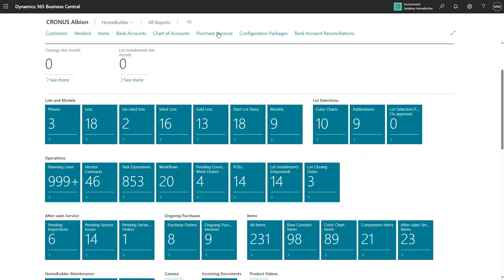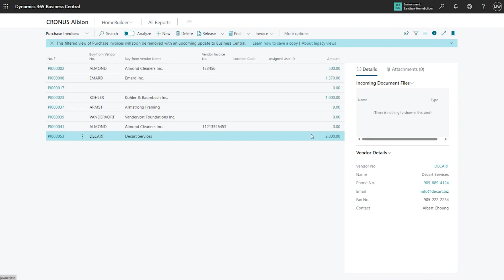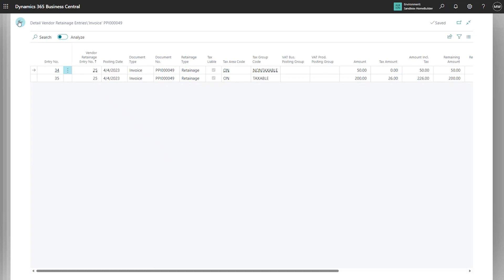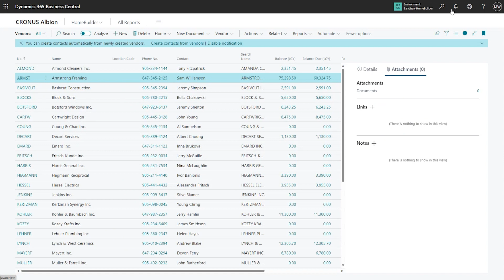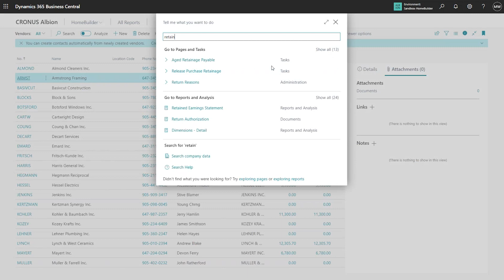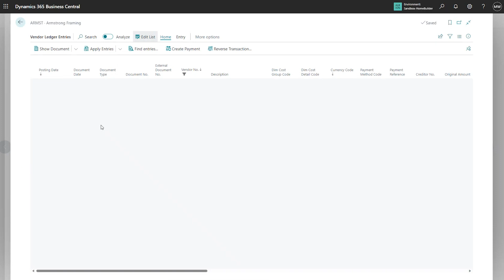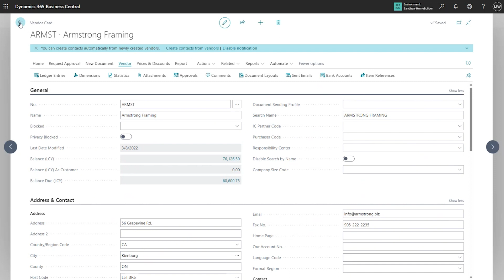HomeBuilder | Retainage (Holdbacks) | Processing and Purchase, Viewing Entries, and Reporting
Retainage Video | Processing and Purchase, Viewing Entries, and Reporting

In this 'How-To' video, learn how processing, purchasing, viewing entries, and reporting works in the Retainage (Holdbacks) app.

**Retainage (Holdbacks) is a tool for Accountants, not just home builders!

Home Builder is enterprise software for residential production builders. Keep data under control and reports at the ready.

HomeBuilder automates and streamlines the day-to-day operational functionality you need to plan and manage your business.